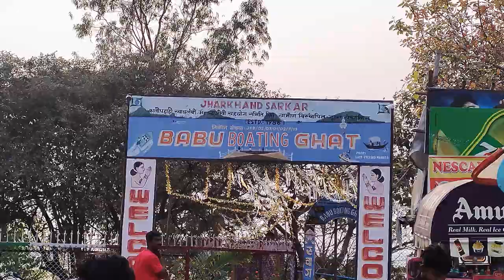Maithon Dam || One day Trip || Fun and Enjoyment || Tour wings vlog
Hello Everyone, I am Roshni, Today I am visiting Maithon Dam which is located at Maithon, 48 km from Dhanbad, in the state of Jharkhand India.

Maithon, a perfect destination, is waiting for the people who are in search of a short break from their busy and hectic schedule. In addition to being one of the most beautiful places in and around the Dhanbad region, Maithon is also known as the Kashmir of Koyalanchal due to the region’s rich coal mines. Maithon is well-known for its Maithon Dam, which is said to be one of India’s most successful river valley projects.

Because the weather is pleasant all year, it is becoming popular among tourists who come here to relax and avoid the summer heat. If you are one of these seasonal tourists looking to enjoy Jharkhand’s natural beauty, Maithon is the place to be this weekend.
Maithon is completely incomplete without its famous Maithon Dam. Over time, the name Maithon has come to be synonymous with Maithon Dam. It is one of India’s largest and most beautiful dams, a vast reservoir with blue waters and green surroundings that was built to serve the needs of nearby towns and villages. If you want to see the beauty of Maithon Dam Lake from its apex, you should go at dusk. After witnessing the enthralling beauty of this magnificent lake, you will undoubtedly be speechless.